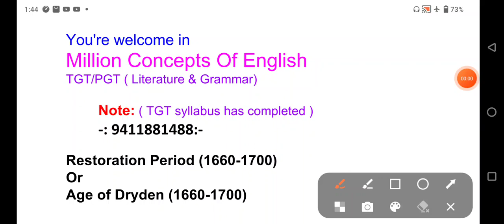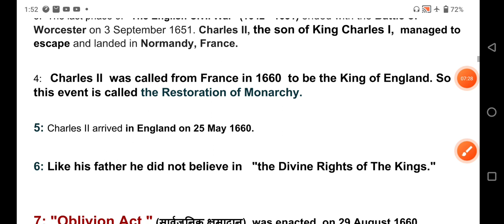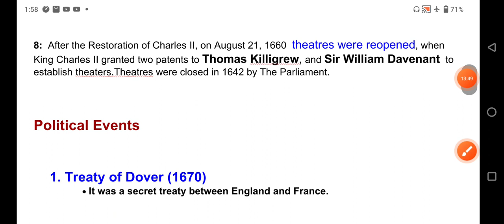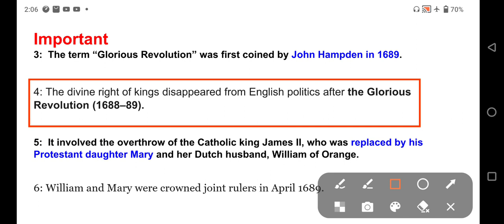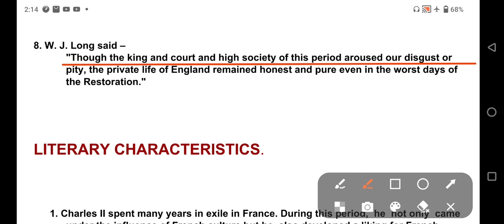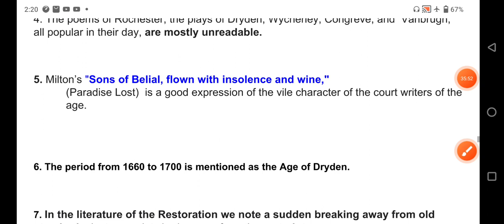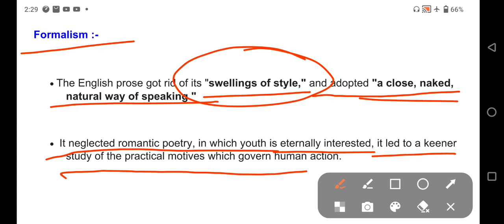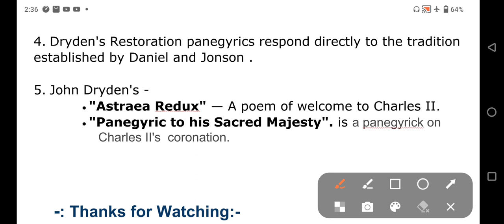The Restoration Period । History Of English Literature Of The Restoration Period । In Hindi